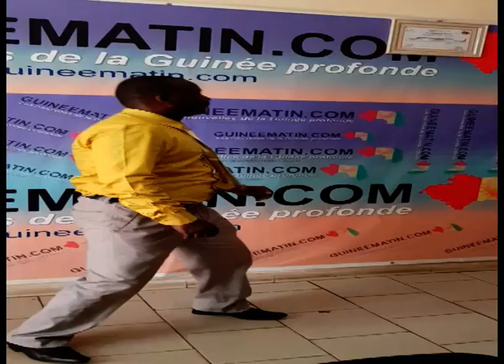Tournoi sous préfectoral de Télimélé : la finale attendue ce samedi